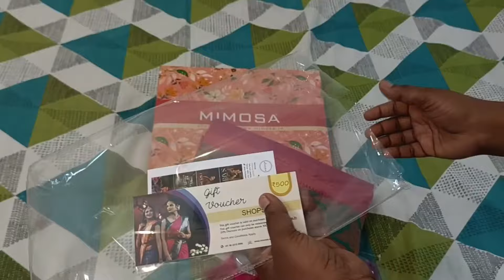தீபாவளிக்கு வாங்கிய Sarees Collections👌Min 50-80% off💥Amazon Great Indian festival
Amazon Great Indian festival Starts from 26th September for Prime members with early access to deals.

Buying Links :

1.  rangita Turquoise Rayon Calf Length Printed Anarkali Kurti for Women | Kurta for Women_XL

2.  SIRIL Women's Georgette Embroidery Zari Work Saree With Unstitched Blouse Piece (3647S349_Baby Pink)

3.  Womanista Women's Satin Hand Print Saree (TI3310_Baby Pink)

4.  MIMOSA Women's Woven Design Kanjivaram Style Art Silk Saree With Blouse Piece : Sa00001132Sf, Blue

5.  rangita Mint Green Cotton Calf Length Printed Double Layered Kurti for Women | Kurta for Women_L

6.  Max Women's Straight Kurta (TFES22UTKC02_Aqua XL)